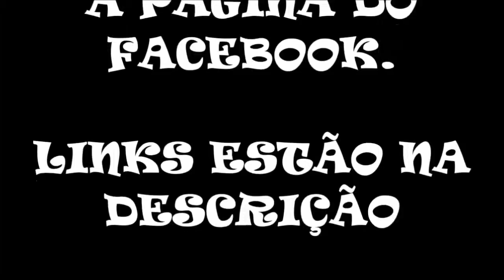Vigilante 8 - Second Offense - Pennsylvania (Parte 3)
Vigilante 8: Second Offense (também grafado Vigilante 8: 2nd Offense), assim como seu antecessor, é um jogo de combate veicular, sendo o segundo jogo da franquia Vigilante 8.

O jogo foi criado pela Activision em associação com a Luxoflux. Muito semelhante à grande franquia Twisted Metal. tem versões para: Nintendo 64, Sega Dreamcast, PlayStation. É baseado basicamente em escolher um carro, e destruir seus oponentes em diferentes arenas fictícias.

Sinopse
A história de Vigilante 8: Second Offense gira em torno de uma cooperativa internacional de petróleo do futuro conhecida como OMAR (Oil Regime Alliance Monopoly).

Depois de encontrar um bracelete eletrônico em um banheiro em um posto de gasolina, o ex-Vigilante Slick Clyde passou a ser controlado pela OMAR. Trabalhando através da hierarquia de comando, ele logo passou a ser o CEO da OMAR fazendo um monopólio completo sobre todos os negócios de petróleo do mundo com a única exceção dos Estados Unidos.

Com a ajuda de sua aluna e matadora, Obake, ele rouba a tecnologia para lhe permitir viajar através do tempo. Levando com ele Obake e o seu assassino cibernético, Dallas XIII, ele faz volta à década de 1970 para paralisar os Estados Unidos e trazer a OMAR à dominação total.

Aparecendo em 1970, os três veículos encontram logo de cara Convoy, o ex-líder dos Vigilantes. Ao vê-lo, os três carros abrem fogo (Cena de abertura).